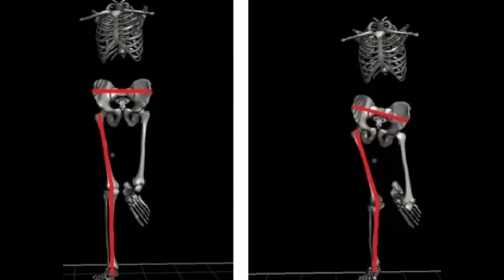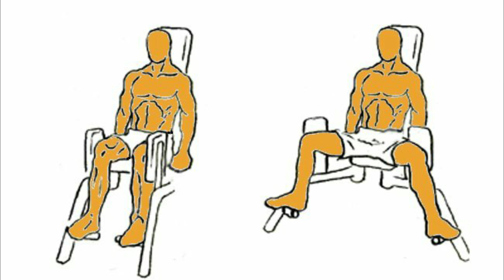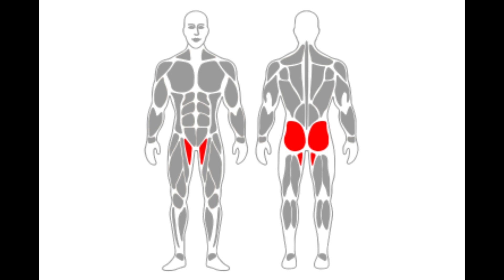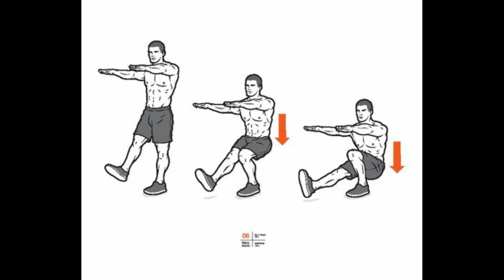Fortaleciendo el Glúteo Medio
¿Cuál es la función del gluteo medio?
El glúteo forma parte de la musculatura posterior de la cadera, los cuales, participan en las funciones de flexión-extensión, abducción-aducción y rotación interna o externa de ésta. ... Glúteo medio: Más específicamente, se origina en la cresta ilíaca e insertándose en la cara externa del trocánter del fémur.